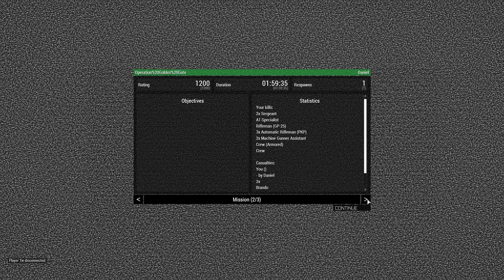08/08/20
Mission and Zeus'd by Coleace